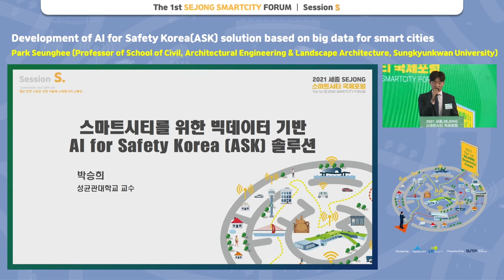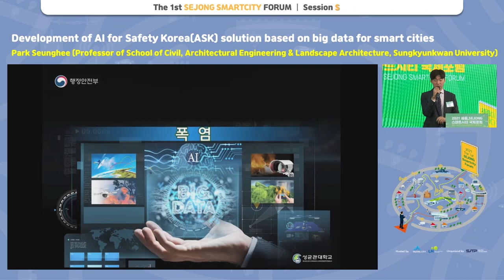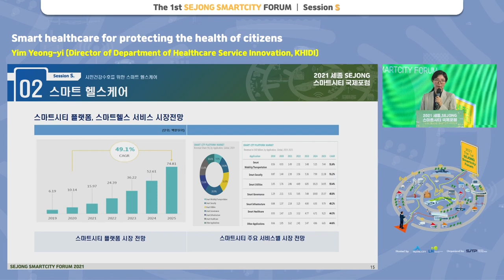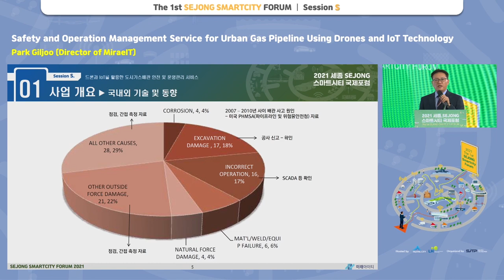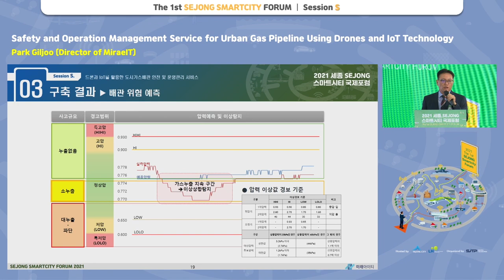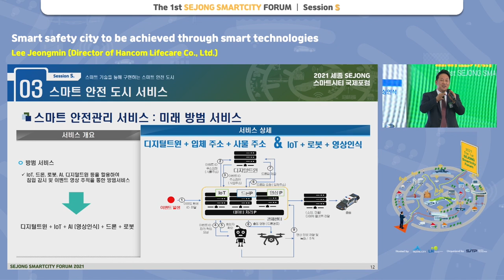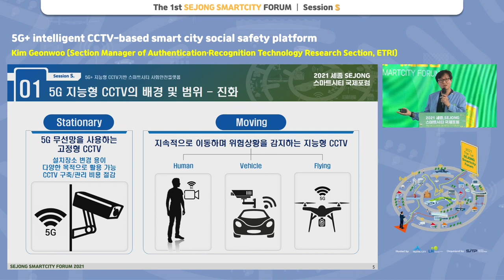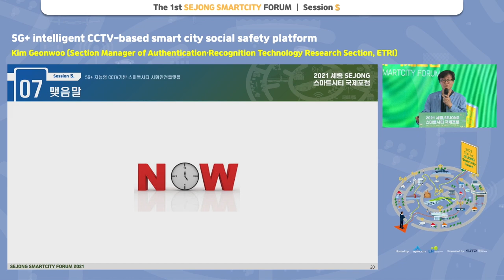[SEJONG SMARTCITY FORUM] Sustainable and Safe City